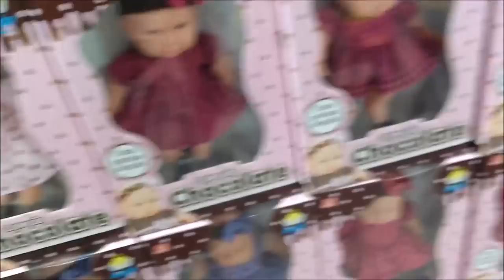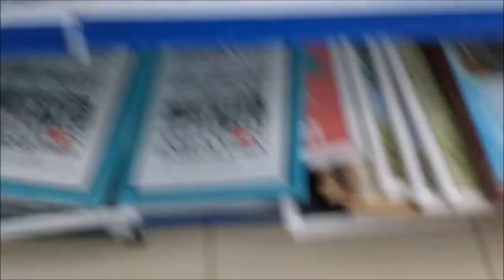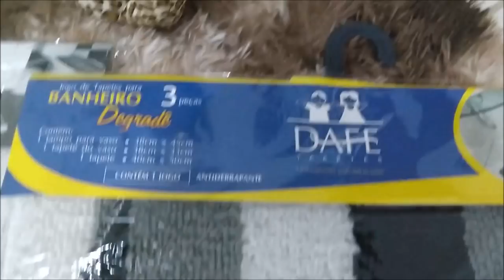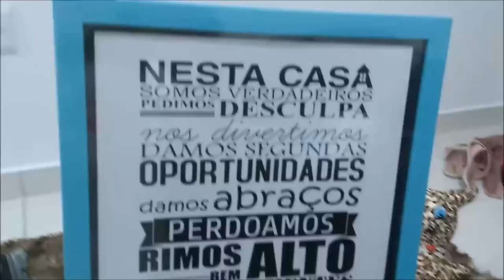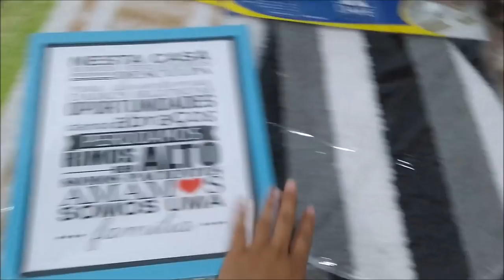COMPRAS PARA DECORAR A CASA NA LOJA DE 10 REAIS !!!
HOJE VAMOS ESTAR COMPRANDO VARIAS COISAS NA LOJA DOS 10 REAIS , AQUI NA NOSSA CIDADE !!!
TEM VARIAS COISAS LEGAIS , E SUPER BARATAS .
E TAMBÉM TEM A NOSSA TARDE , VOCÊS IRÃO TOMAR CAFÉ COM A GENTE !!!